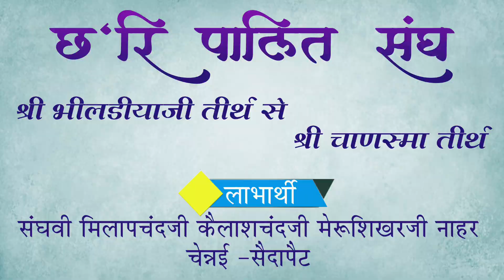Chharipalit sangh Day 3- Merusan To Baluva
Sangh Labharthi- sanghvi melapchandji kailashchandji merushikharji nahar(chennai)